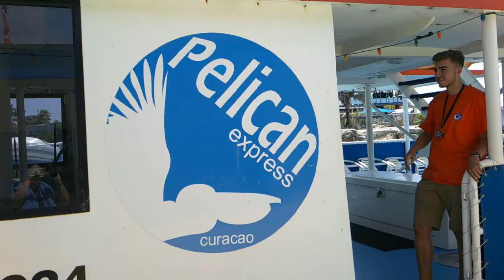Pelican Express Curacao feb 2020 ncl joy vacation